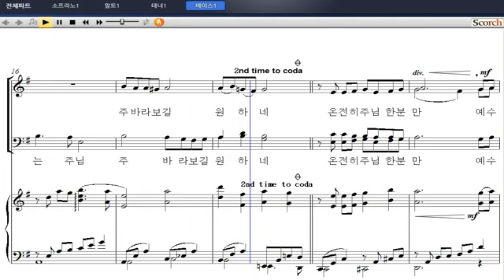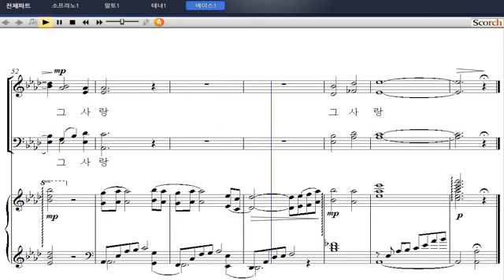[샬롬의 노래 베스트 3] 22. 주 음성 듣기 원하네(이혜진 작곡) - 베이스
22. 주 음성 듣기 원하네(이혜진 작곡) - 베이스